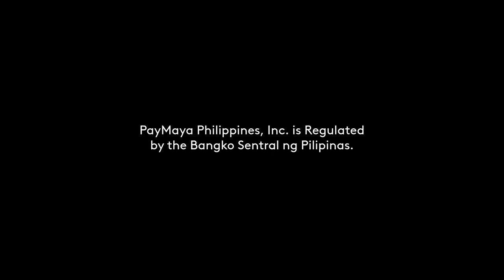Smart Padala Radio Commercial 2021 45s with DJ Tanya Chinita and Laboching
DRPS Two Episode No. 329: Smart Padala Radio Commercial 2021 45s with DJ Tanya Chinita and Laboching